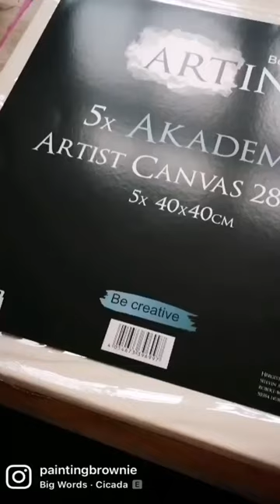Acrylic paint on canvas - lotus flower 🪷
The lotus flower is a reminder of the beauty that comes from change, the magic that a new beginning brings, and the seed of potential that’s buried in the most unlikely places.” – J.W.